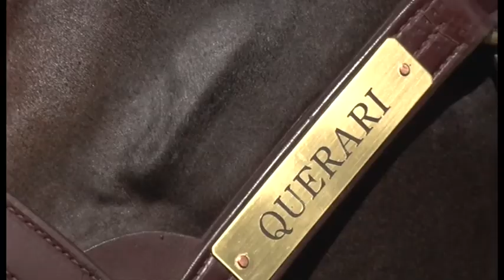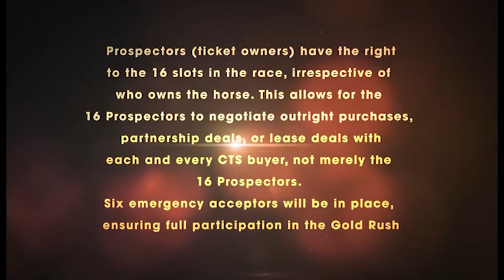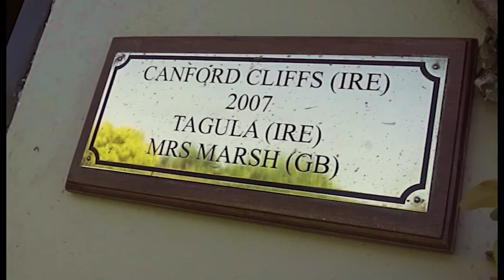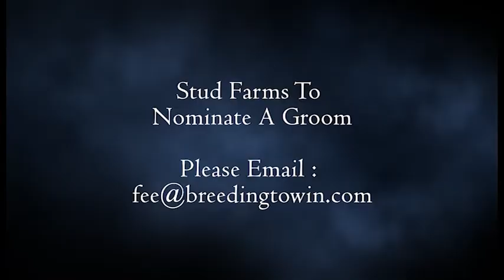BREEDING TO WIN S7 E17